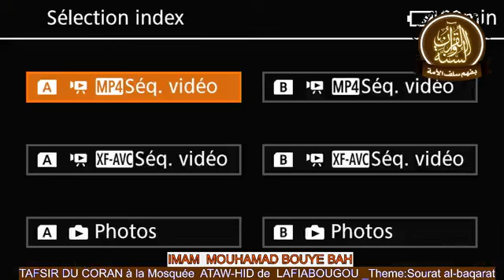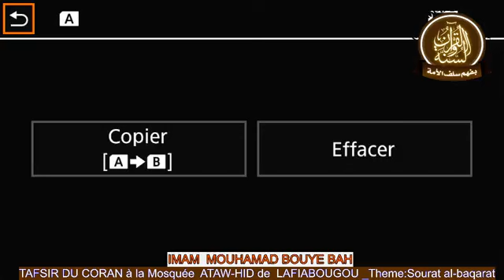21 septembre 2023